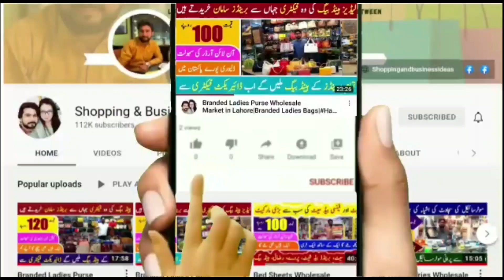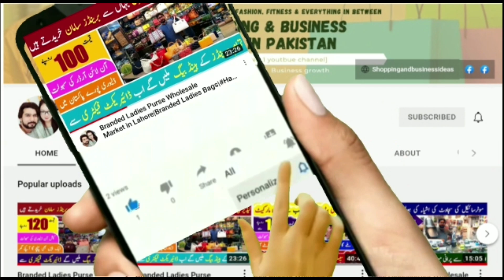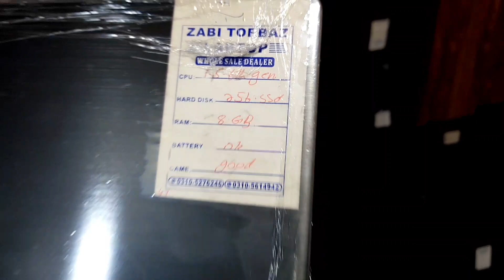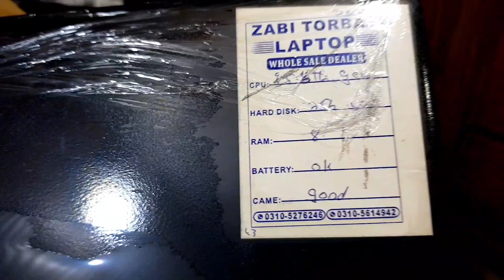Laptop Wholesale Market in Pakistan | Cheapest Laptops | Imported Laptops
Laptop Wholesale Market in Pakistan | Cheapest Laptops | Imported Laptops | laptopwholesalemarket@shoppingandbusinessideas

shopping ideas
shopping ideas in pakistan
online shopping

shopping talk
business talk
container market
Anarkalli
Ichra Bazar
landa Bazar
Rang mahal
light house karachi
azam market